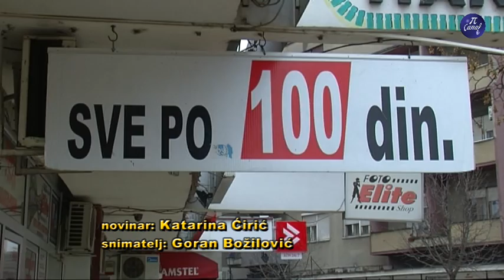Sekond Hand kupovina